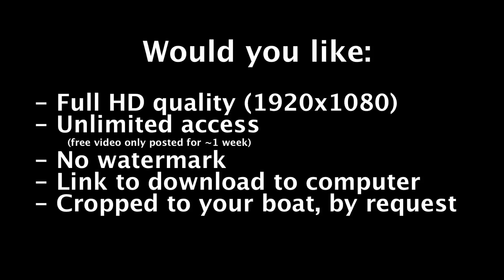Race 20B Mens High School Fours JV Part 1